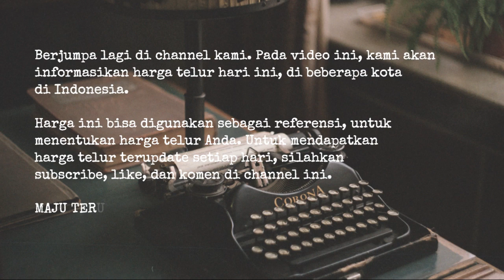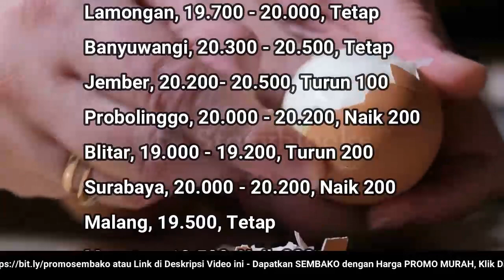🔴 UPDATE: Harga Telur Ayam Ras Hari Ini, Selasa 27 September 2022